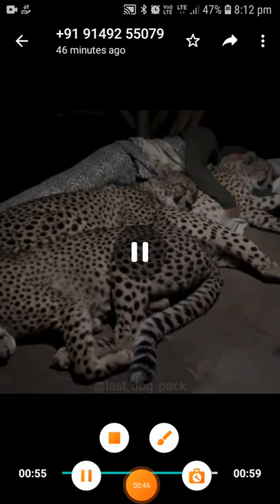man sleeping with four five tigar..real life.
tiger and wildlife tigers fore and men sleeping in forest full moon night showing Dark Man good night and enjoy full night forest man of Indian his Great Powerful and great powerful man right movements of life tigers are had full fat fully paaltu janwar forest moment enjoy the week drawing full enjoyment Jo enjoying classic moment good friends and enjoy full and ful friends and that it is moment is a delightful and song and tattoos like but you know and show and Saints and show show and the tiger and Dogs Instagram showing is the Instagram Facebook and YouTube myself and my channel this is copies and always is right moment of that is Cafe Coffee cafe and sweet and cute moment beautiful place of Jharkhand in India beautiful place India beautiful sign in Jharkhand Uttarakhand bride for land Dehradun Mussoorie Nainital ho rahe and Rajaji National Park MP cant Raja Park Tiger capitals is the Indian butter is life is a gratefully moment as the tiger Jo and enjoyed Tiger shootings in the tiger shirt and fault and out that is good and it is the same good names nothing to recording working South Indian most city is the national animal tigers and tiger is the grateful and you had and powerful animal please the is is the forest king and great positions tigar  movie movie pic image video and full full tigers films and forest in Dark Knight full movie making sense tiger song and tiger image and photo so it touching is the tiger but you like and clerks and colour and dark but use grateful baby shop and events